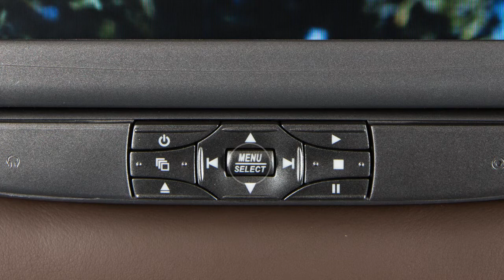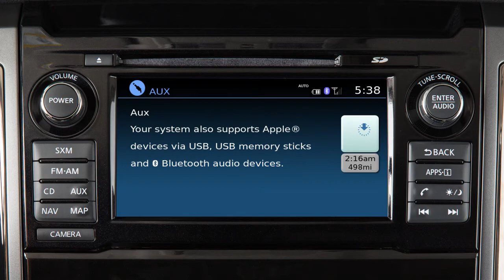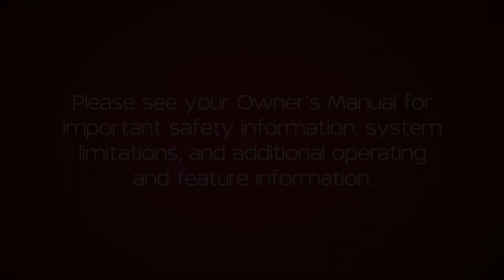2018 Nissan TITAN Diesel - Nissan Mobile Entertainment System (if so equipped)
Your vehicle may be equipped with a Nissan Mobile Entertainment System, which consists of two rear displays on the back of the front head restraints, two headphones, and a remote control.

Each screen can be set to its own video source. To play a DVD, insert the disc into the slot on the top of the unit. You can also play video from a source attached to either the USB jack, or the audio/video jacks on the front of the unit.

The control panel on the front of each screen has buttons that allow you to play, pause or stop the video source. Press THIS button to turn the system ON or OFF. Press THIS button to eject a DVD. Press THIS button to access DVD menus, if available. You can use THESE arrow keys to move between items and then press the center button to select.

These are the wireless headphones that come with the system. When using the headphones, make sure that they are facing forward in order to ensure proper reception. This can be done by following the left/right orientation on the headphones.

Press THIS button to turn the headphones ON and then use THIS switch to toggle the source between the two monitors.

The front of each unit has an additional jack for wired headphones.

The remote control functions like a typical video remote, with options for playing, pausing, reversing and fast forwarding the video. THIS button alternates control between the two monitors. THIS button allows you to adjust picture quality, including brightness and contrast. THIS button accesses DVD menus and other setup options.

The angle of each monitor can be adjusted for the best view.

To play audio from the screen identified as source A through the vehicle speakers, press the AUX button on the vehicle’s audio system until the rear auxiliary mode is displayed.